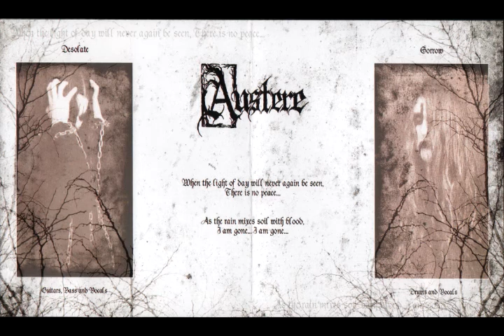Austere - ...Memories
2007 - Withering Illusions and Desolation
Lyrics:
(Lyrics by Sorrow)

Even if you turn your memories into a beautiful lie
When the icy wind blows into day breaks sky
The birds can't fly

When the flower of illusions opens out
Still the rain streams
When the light of day will never again be seen
There is no peace

Even if the light of day warms all around
You won't see blue sky
When every second seems like an eternity
Embrace the blue night

Your trembling body scarred, your heart filled with sorrow
The icy wind blows, your memories will remain unchanged